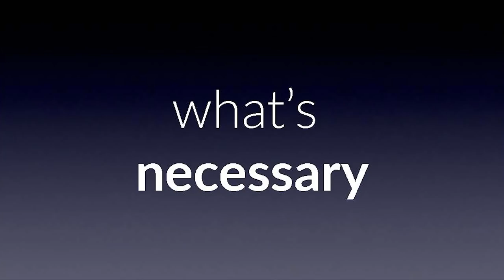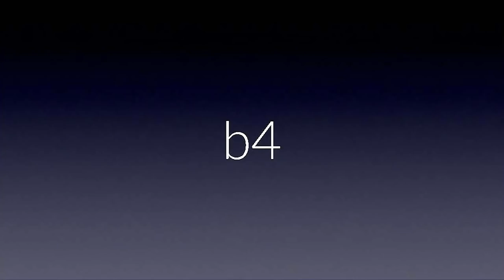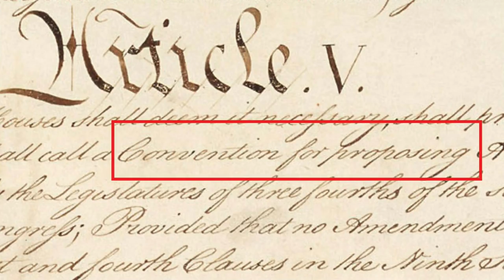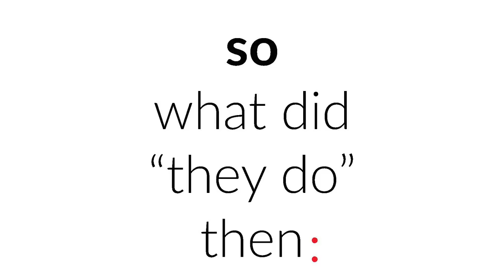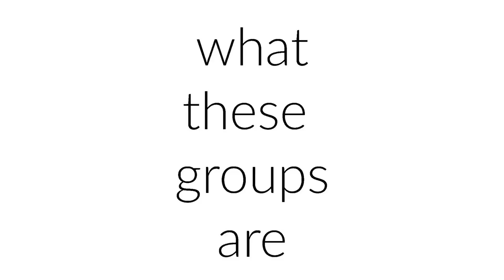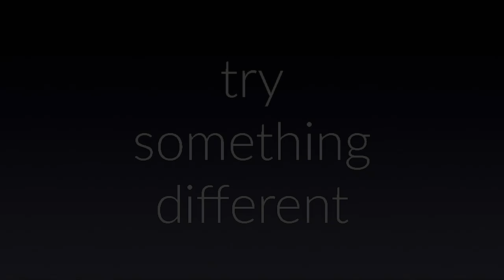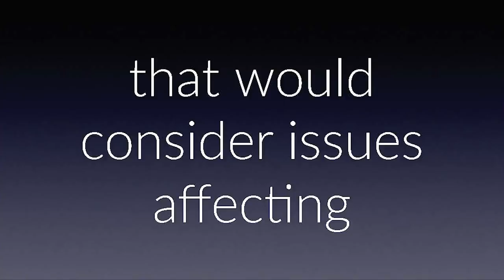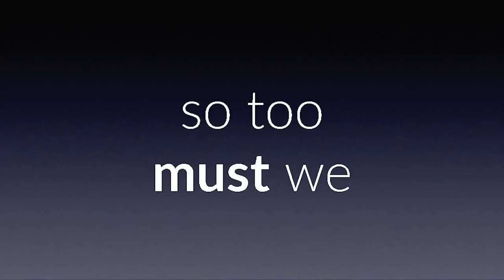What It REALLY Means To Call For An Article V Convention. Prof. Larry Lessig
Harvard Law Professor Lawrence Lessig gives a lesson on what it really means to call for an Article V Convention and why it’s the logical path to address money’s corrupting influence in politics. In this powerful presentation, he dissects the history and language surrounding Article V and the arguments often used against the convention strategy.